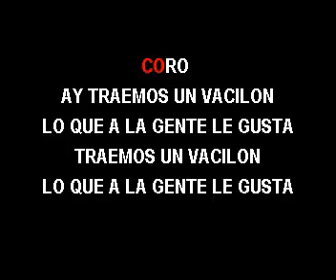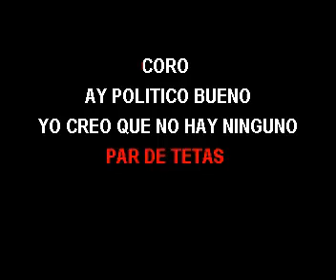KARAOKE LAS HORMIGAS BRAVAS FT JOHN JAIRO A QUE NO TE ATREVES